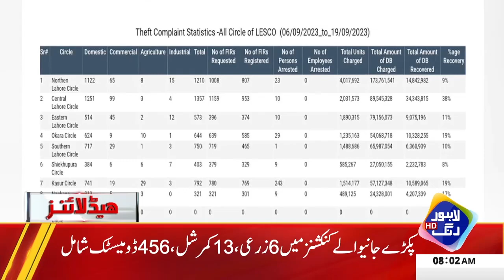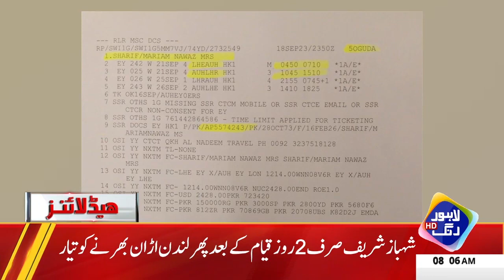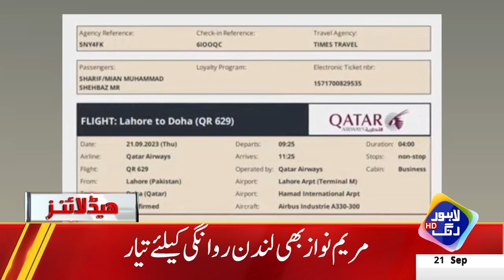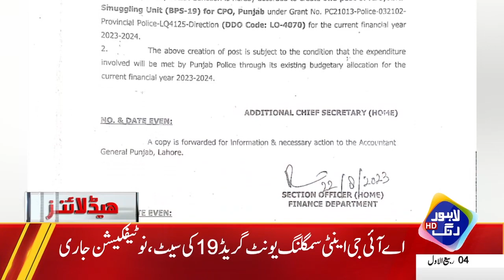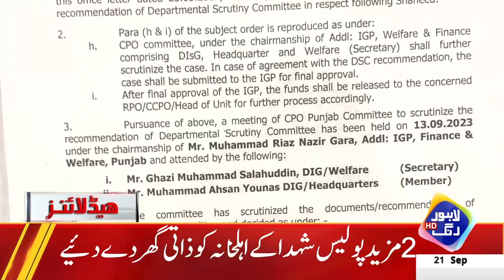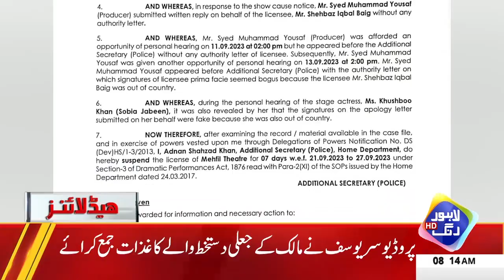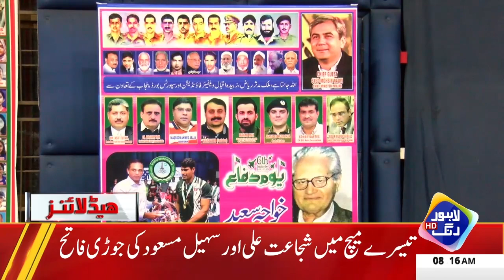Transports Ny Hakumat Ko 1 Oct Tak Ka Ultimatum Dy Dia | Headlines 08 AM | 21 September 2023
Transports Ny Hakumat Ko 1 Oct Tak Ka Ultimatum Dy Dia | Headlines 08 AM | 21 September 2023  | Lahore Rang